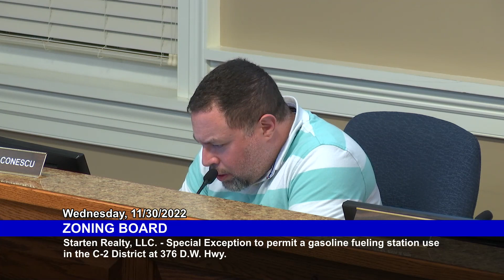Zoning Board: November 30, 2022